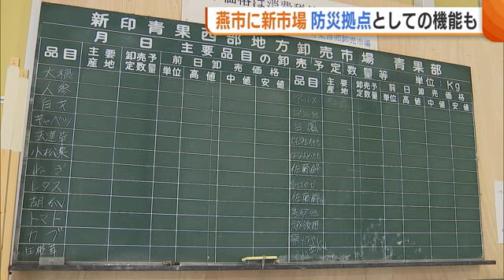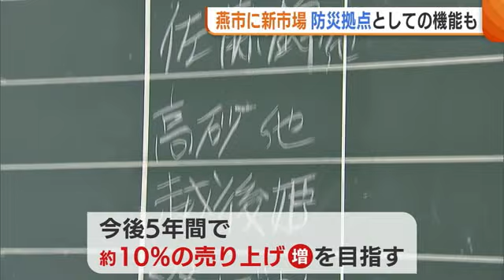直売所も設置！燕市に新たな市場「気軽に足運んで」 災害時には防災拠点として活用【新潟】 (23/07/06 18:54)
県央地域の台所を支える新しい総合卸売市場が燕市に完成しました。災害が発生した際は、住民に食料などを提供する拠点としての役割も期待されています。

７月６日、新潟県燕市に完成したのは、新鮮な野菜や果物海産物を取り扱う『新印青果西部卸売市場』です。

これまでの市場の建物の老朽化に伴い移転工事が進めていたもので、市場のほか、新たに一般の方も利用できる直売所を設けました。

また、燕市と災害協定を結び、災害が起こった際は直売所で食料や物資の提供を行うなど防災拠点としての役割も期待されています。

【新潟中央青果　宮路直樹 取締役統括部長】
「県央地域の皆様をはじめ、気軽に足を運んでもらえるような、愛されるような市場になっていきたい」

今後５年間で約１０％の売り上げの増加を目指す新しい市場。初めての競りは７月１０日に行われます。